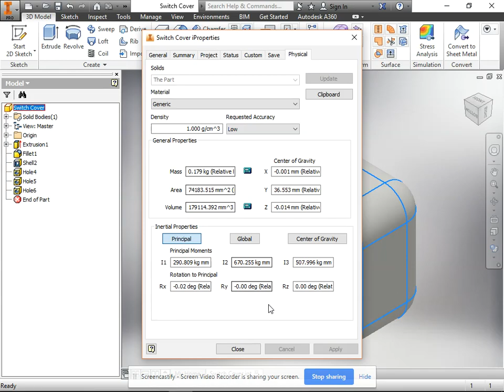Gmetrix Autodesk Inventor Practice Test 2 #23